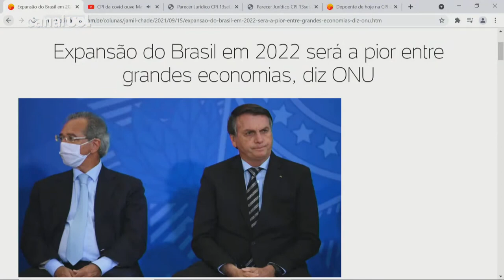Expansão do Brasil em 2022 será a pior entre grandes economias, diz ONU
Na contramão das principais economias do mundo, o Brasil terá sérias dificuldades para acompanhar o ritmo da retomada de seu PIB. Projeções divulgadas pela ONU nesta quarta-feira apontam que a economia nacional deve crescer a uma taxa de 1,8% em 2022, metade da expansão esperada para a economia mundial, de 3,6%. Entre as grandes economias do mundo, a taxa brasileira será a menor. A colunista Carla Araújo comenta a projeção feita pela Organização e as medidas tomadas pelo governo federal.